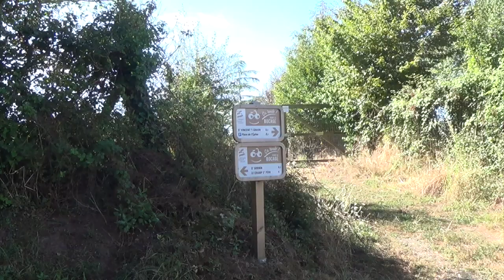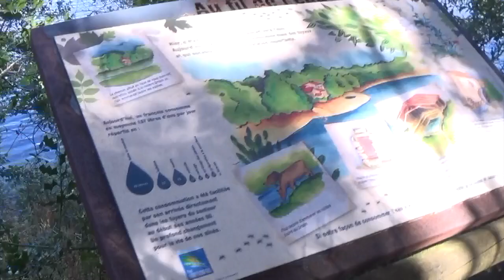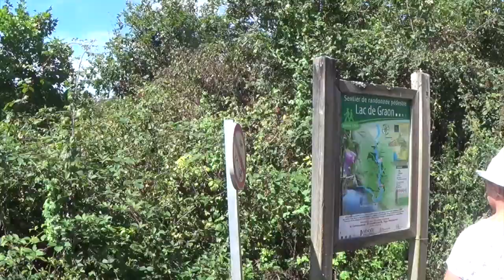RANDONNEE TOUR DU ❗️ LAC DE GRAON ❗️MAGNIFIQUE LAC AU SUD DE LA ROCHE SUR YON 🥹👍😍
Le Matériel :

Téléphone portable